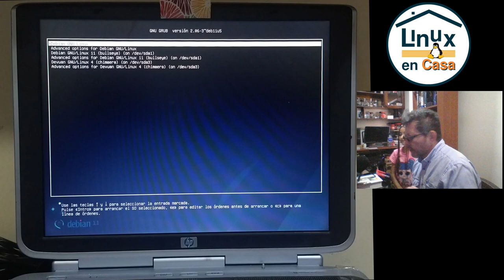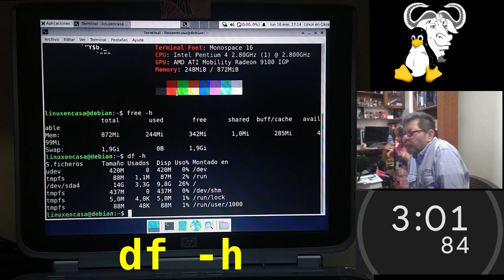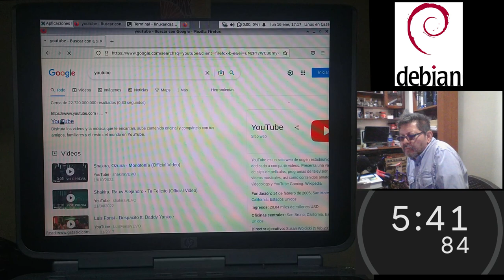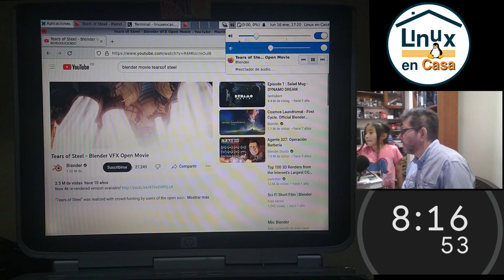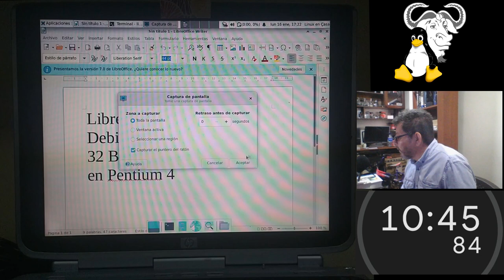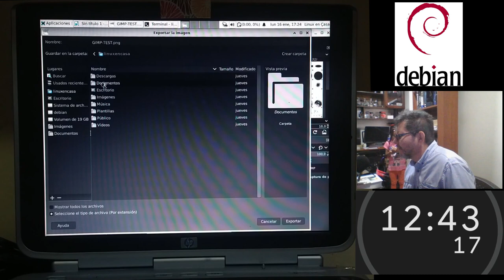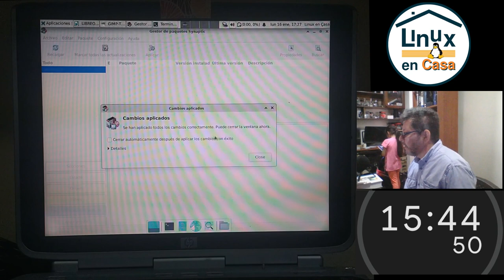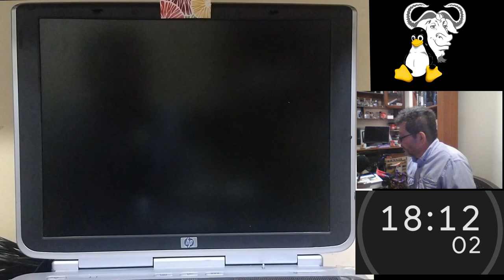Debian GNU/Linux en un Pentium 4 - Prueba de desempeño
Para terminar con la comparación entre Debian y Devuan Linux, en este video muestro una prueba de desempeño de mi "poderosísimo" Pentium 4 con Debian GNU/Linux 11 - Bullseye - 32 bits.

Ya había hecho una prueba similar con Devuan Linux (sin Systemd) y se puede ver en:

La instalación de Linux Debian en este antiguo Portátil se muestra en los siguientes 3 videos:

00:00  Debian Linux - Encendido
00:25  GRUB
01:40  Display Manager - LightDM
02:28  Escritorio XFCE
02:46  neofetch - free -h - htop
04:02  Lanzar firefox
05:10  Google y Página de YouTube
08:00  Blender movie - Tears of Steel
09:50  Abrir Writer de LibreOffice
11:18  Pantallazo y GIMP
13:53  Abrir Synaptic
14:50  Buscar e Instalar Terminator
16:45  Emulador Terminator
18:10  Apagado del Equipo